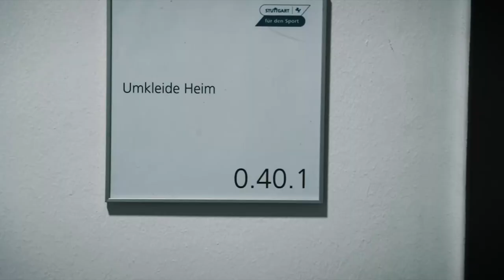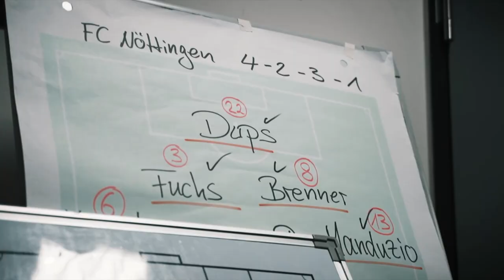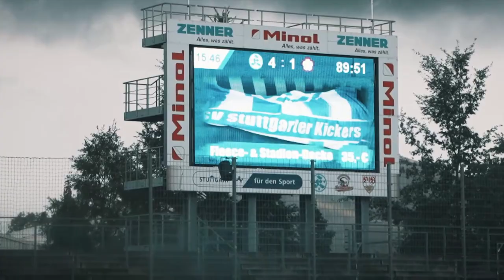Insight Video Trailer 1.Mannschaft